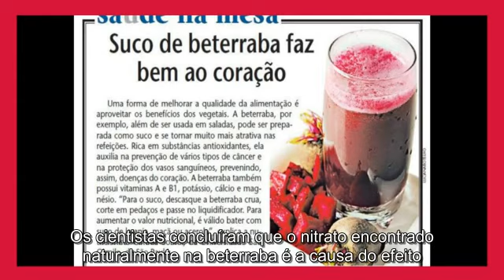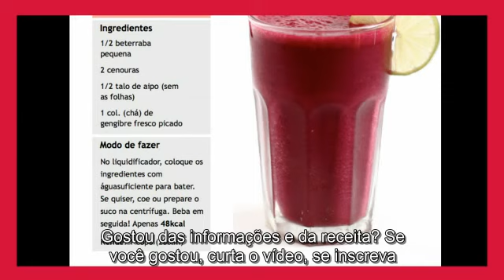CONHEÇA A BETERRABA E NÃO VAI QUERER PARAR DE CONSUMIR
Você conhece os benefícios da beterraba?
A beterraba é ótima para o sangue e para a pele.
Rica em vitaminas A e C e em minerais como ferro, cálcio, enxofre e potássio, ácido
fólico e ácido pantotênico, ela desintoxica o fígado e vesícula biliar.
A beterraba também fortalece o coração e as glândulas endócrinas; com isso combate
anemia, diabetes, derrame, obesidade e tumores em geral.
É composta pelo pigmento vermelho betacianina, que elimina toxinas do corpo.
As consequências positivas por consumir esta raiz são inúmeras.
Conheça algumas:
– Rejuvenesce e revitaliza, graças ao estímulo da troca de substâncias no corpo.
– Protege o sistema cardiovascular.
– Reduz os níveis de colesterol no sangue.
– Melhora a função hepática e facilita a expulsão de toxinas.
– Fortalece a pele, o cabelo e as unhas.
– Neutraliza o excesso de ácido do estômago
– Melhorar o humor
– Ajudar a combater prisão de ventre.
Depois de saber isso, você vai querer consumir beterraba todos os dias
Segundo pesquisadores o suco da beterraba reduz a pressão arterial, diminuindo assim
o risco de doenças cardíacas e acidentes vasculares cerebrais (AVC).
Os cientistas concluíram que o nitrato encontrado naturalmente na beterraba é a causa do efeito
benéfico.
Sugestão suco de beterraba:
– 1 beterraba cortada em fatia para facilitar a trituração
– 1 maçã cortada em fatia pelo mesmo motivo
– 200 ml de suco de laranja
Bata todos os ingredientes no liquidificador. Coe e sirva imediatamente.
Você pode consumir esse suco todos os dias, meia hora antes do café da manhã. Se você
quiser a noite, você pode preparar outro, deste mesmo suco.
*O acompanhamento de um profissional da área é fundamental para uma boa saúde.